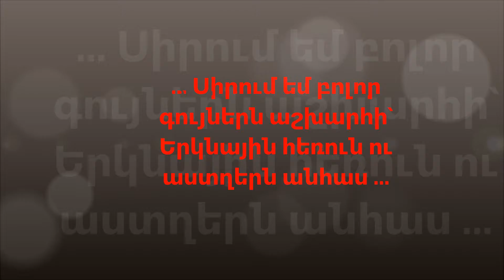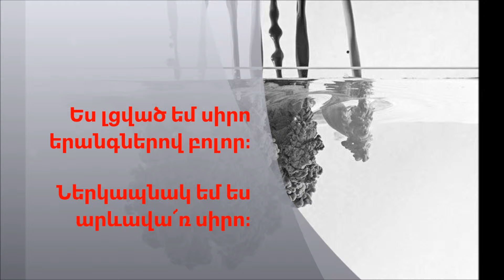Սիրում եմ բոլոր գույներն աշխարհի.....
իմ ֆիլմը․․․